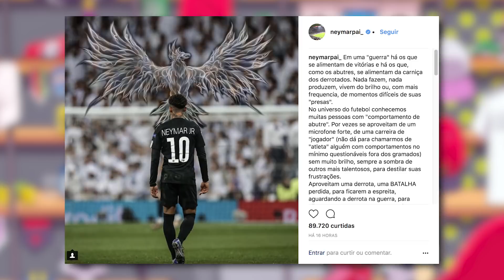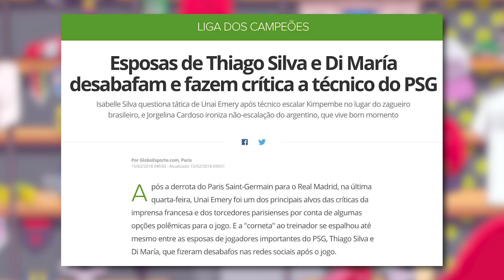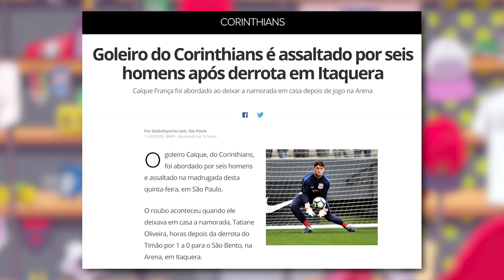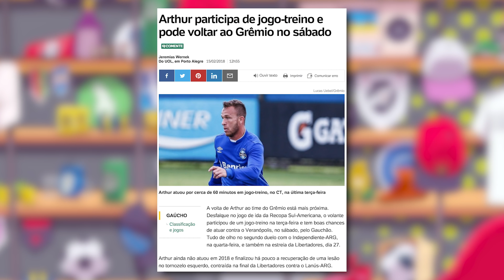PSG EM CRISE? CASAGRANDE PISTOLA - DESIMPENEWS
Crise no Paris Saint-Germain? Pelo menos é o que parece, Botafogo descarta contratação de Paulo Henrique Ganso e o volante Arthur pode estar de volta no Grêmio, tudo isso e muito mais no Desimpenews de hoje.